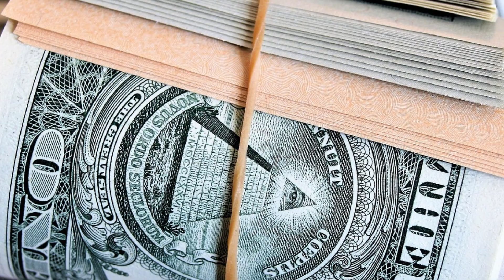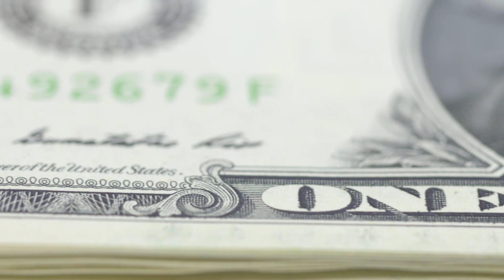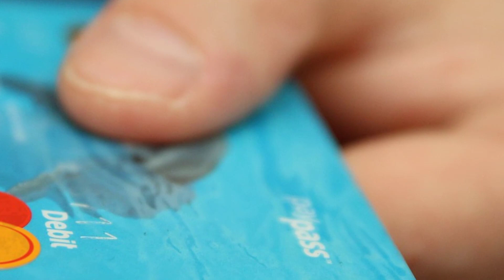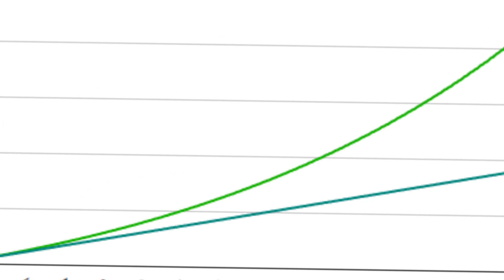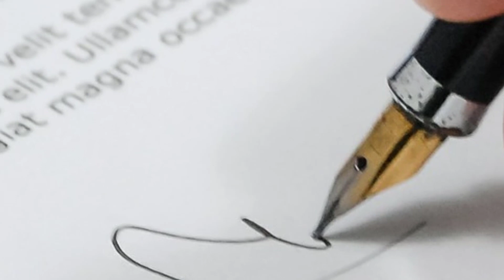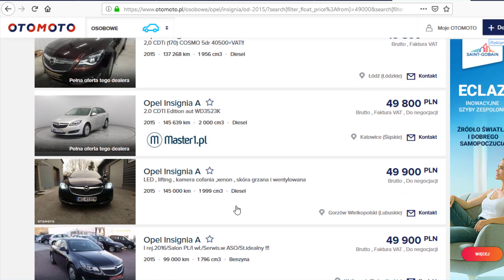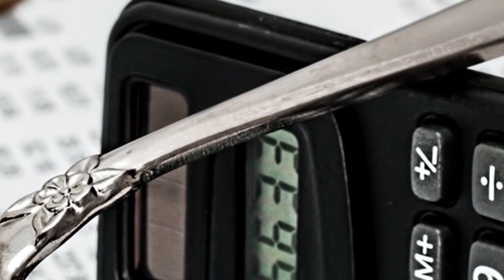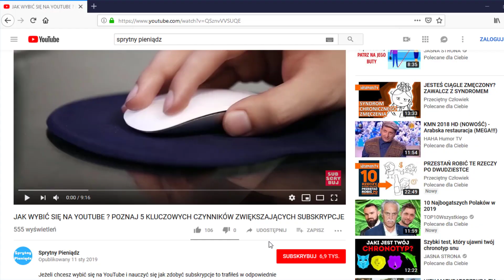6 Finansowych Decyzji, Których Będziesz Żałował za 10 Lat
W tym video pokaże wam aż 6 kluczowych finansowych decyzji , których podjęcie będzie skutkowało dla was wielkim bólem głowy za następne  10 lat.
Jeżeli więc chcecie dowiedzieć się co to za błędy, poprawić finanse, oszczędzanie i jak ich uniknąć stosując kilka dziecinnie prostych rozwiązań musicie zobaczyć ten film do końca.